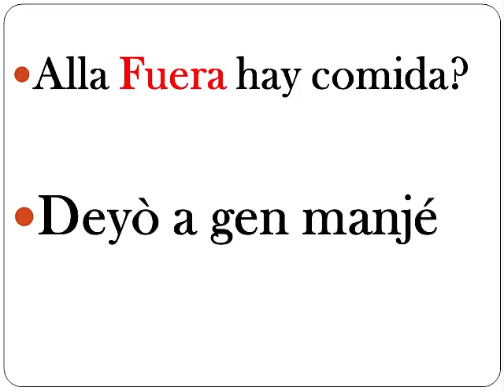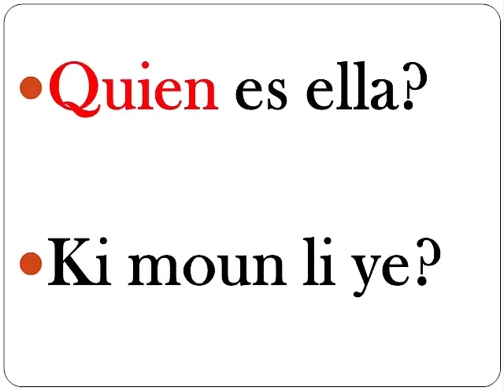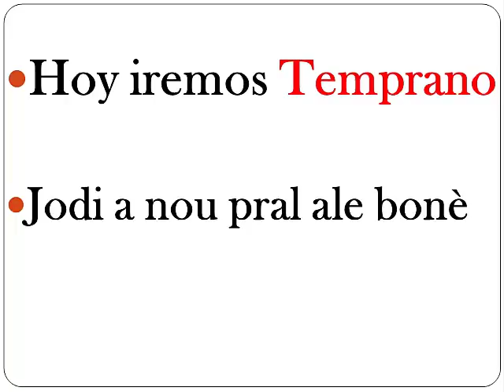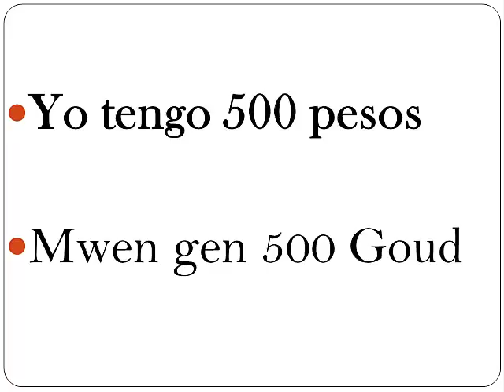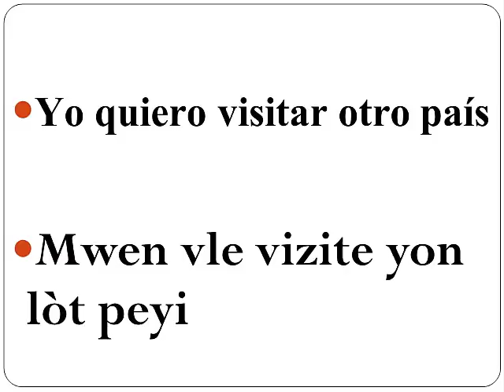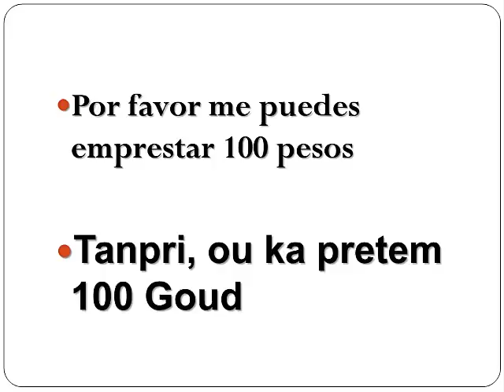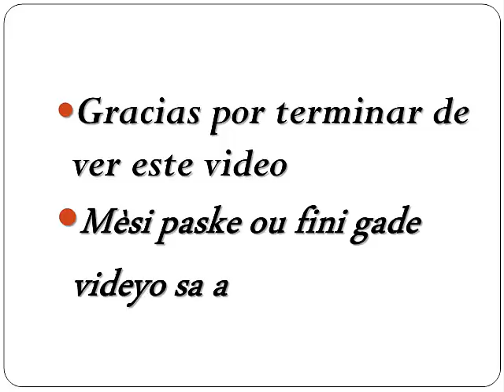Traducciones de algunas palabras de español a creol para defenderte.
Si quieres hacer un don con nosotros podras hacer clik en el link que le dejare para donar con el canal.

Si ou vle fè yon kado avèk nou ou ka klike sou lyen ke mwen  kite a, siw ta renmen bay don ak kanal la.